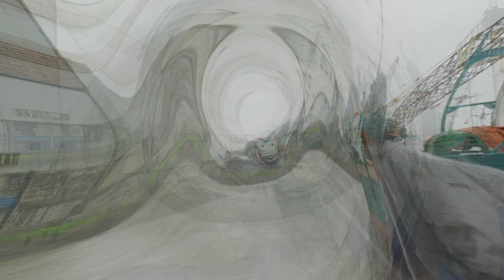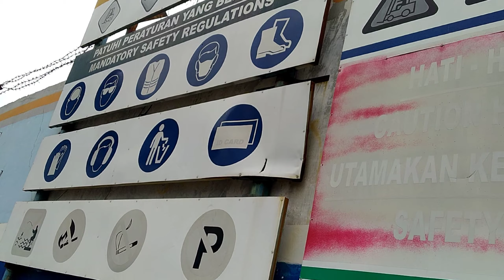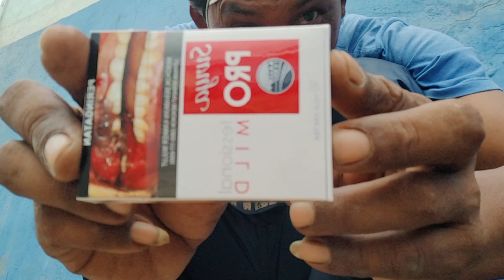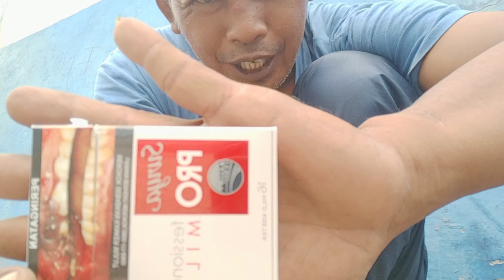vlogKLF MANCING CUKIL POS 5 PERAK SURABAYA UNBOXING PRO MILD DAN KOPI KALILONDOFISHING🇮🇩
MANCING CUKIL DI POS 5 UNBOXING 2 TEMAN SETIA ANGLER KOPI RACIKAN VS PROMILD PABRIK GG AMBYAR BROW

Assalamualaikum kita mancing lagi kawan, salam bleber bleber..

Spot kita kali ini POS 5 PELABUHAN PERAK,
TARGET BARRAMUNDI DAN SE ISI MUARA
wkwkwkwk rakus amat yak

Suasana pos 5 mendung berawan, terus hujan lebat, terus hujan gerimis, terus terang.

Cuaca yang dingin kawan

Sambil nunggu sambaran kita coba unboxing 2 barang atau makanan minuman yang lazim digunakan para angler untuk menemani memancing, boleh di bilang 2 barang makan minuman ini sangat sangat dibutuhkan para angler.

Barang itu adalah rokok SURYA PRO MILD PUTIH DAN KOPI RACIKAN.

NAH SAHABAT BLEBERBLEBER, SIMAK KESERUAN MANCING PLUS UNBOXINGNYA YA.. SEMANGAT